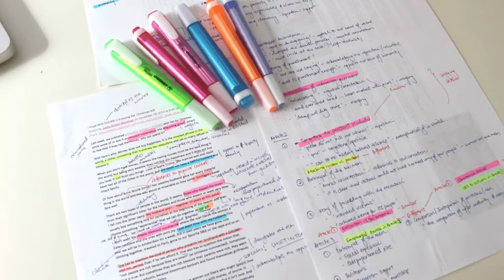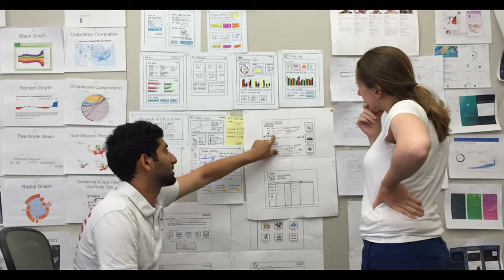Meredith Davis - Future of Ph.D. in Design Education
In the talks, Maria Laura Ramirez Galleguillos, (Ba. in Business Engineering & Ms. in Innovation and Design,  Ph.D. Student in Collocated Interactions) asks:
You have studied the need for doctoral research on design, proposing a set of requirements that are needed for this task to be successful. For example, having deep library resources, having research infrastructure, interdisciplinarity challenges, presenting in conferences, between
others. These, I think have been applied in most of the design labs that do research. However, under the current pandemic context, much of our everyday life as doctoral researchers has changed and might impact the future of how research is made too, not only for design research.
So, I wanted to ask you, how do you think the future of doctoral research on design would be,
what are challenges you might have observed we can face in a design process that remotely
might or might not be more complex than the current one?